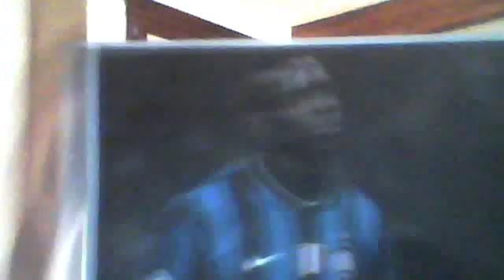fainting football judging mario ballotelli